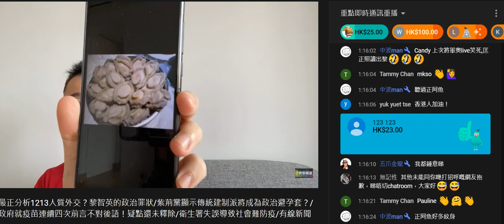20201213 啤梨晚報偷錢賊林匡正個爛臭閪係屋企天氣咁涼仲著吊帶背心短裙。原來租旺角麥花臣係方便做生意，一樓一，果然做雞